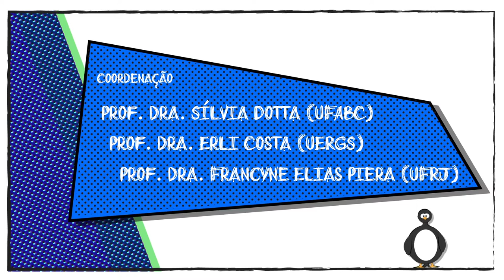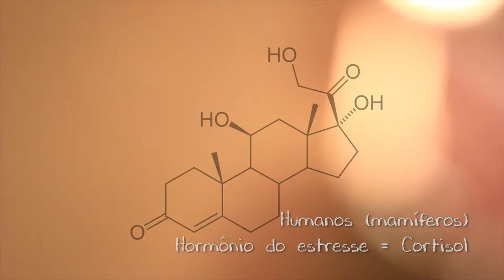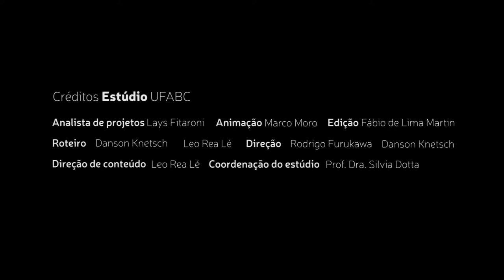Estresse em aves - Erli Costa - Antártica ou Antártida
Pinguim e Skua, pinguim adelia, estudo de aves antárticas.